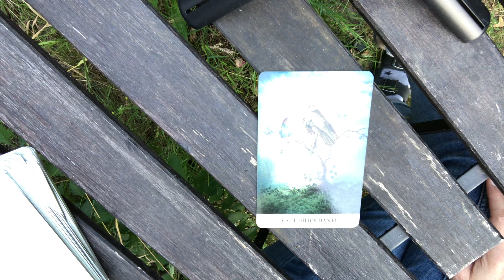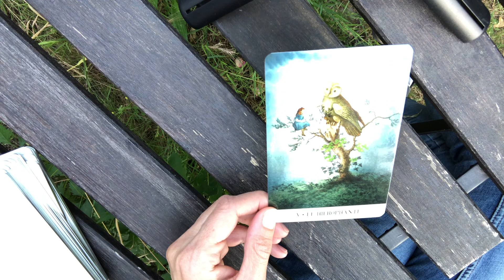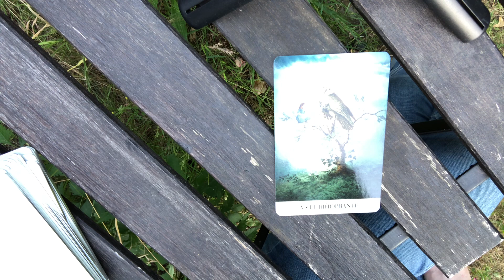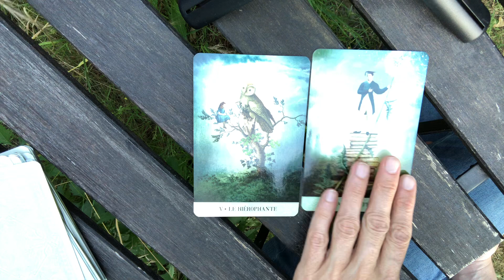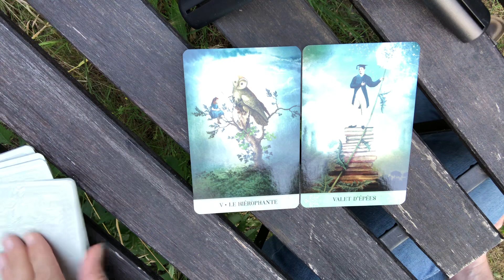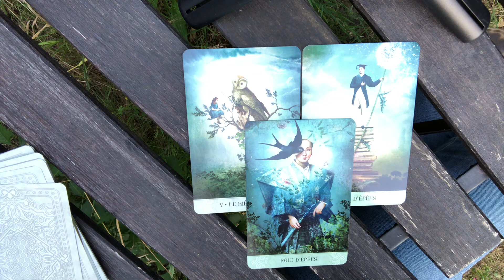Message du tarot mystique - Tu changes en ce moment!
👁 Les guidances privées: par sms au 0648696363 et je vous rappelle ;)

Bonne lecture :)